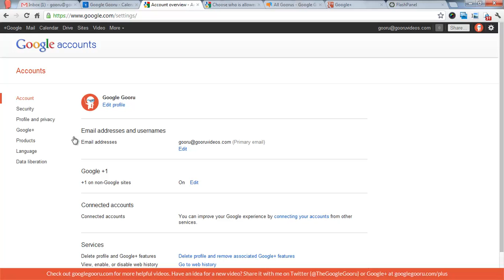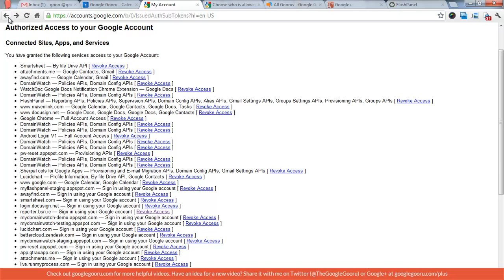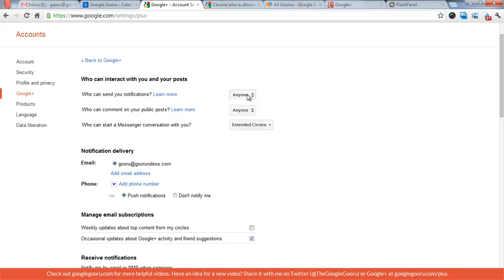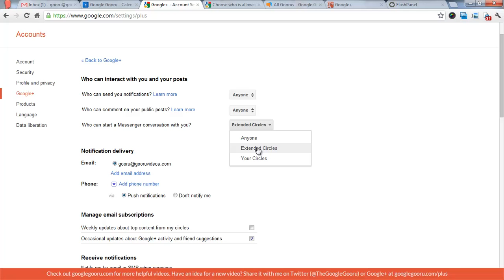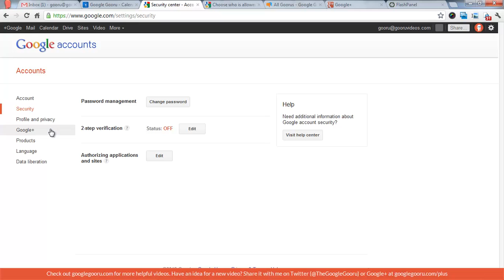Guide to Google Account Security and Privacy Settings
For more helpful tips and tricks for Gmail and Google Apps,

A quick guide to the best practices for Google account security settings. In this video, I show you basic procedures for managing your Google+ and Google account privacy settings.

To view this video on my website, visit the following